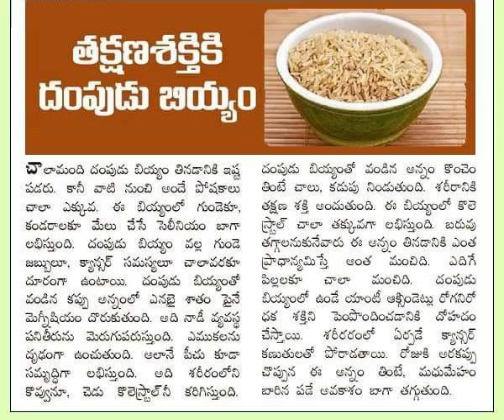ఆరోగ్య చిట్కాలు 1049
ఆరోగ్య చిట్కాలు healthylifestyle telugu health tips latest rice #1049